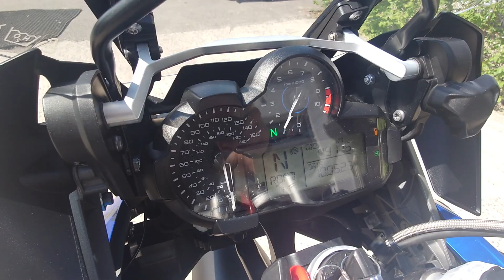BMW R 1200 GS